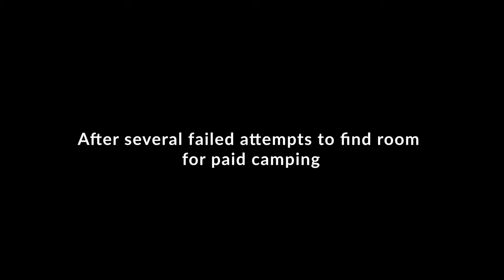CtW 58 // Driving the Rocky Roads of Baja to Bahia de los Angeles // Truck Camper Living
Thus far in our travels in Baja, the road conditions have been pretty decent. But we suspected things were going to take a turn for the worse as we've heard about the notorious final few miles of Highway 5.

But we've also heard that Bahia de Los Angeles, AKA the "Bay of LA," is pretty spectacular and worth a few bumps.

Let's go find out!